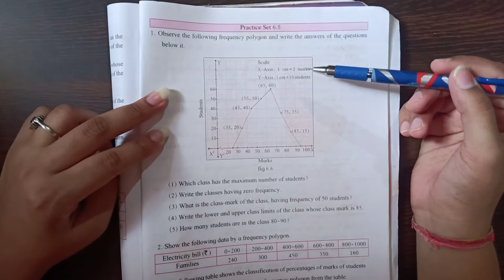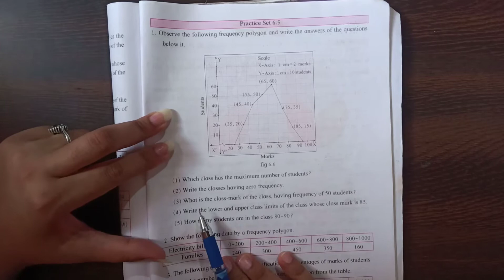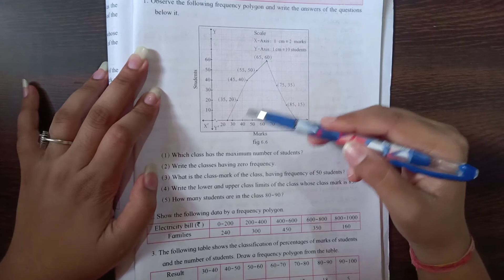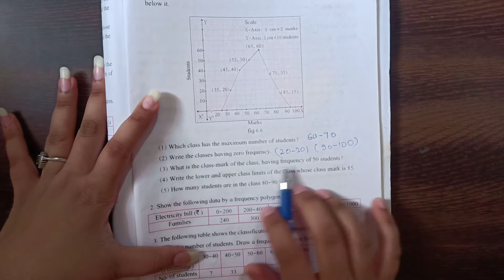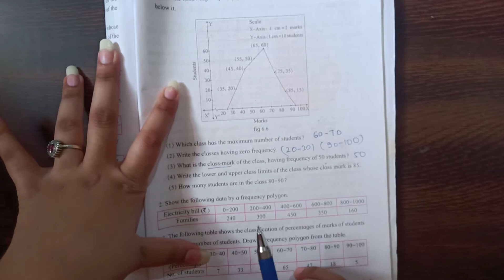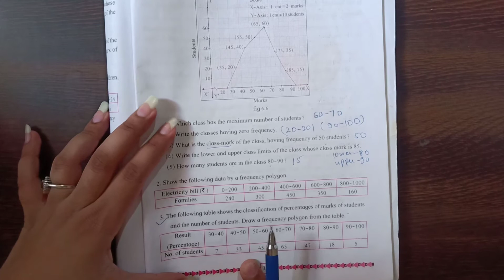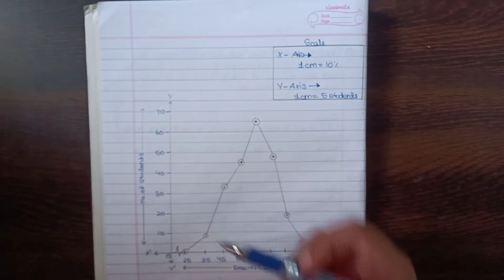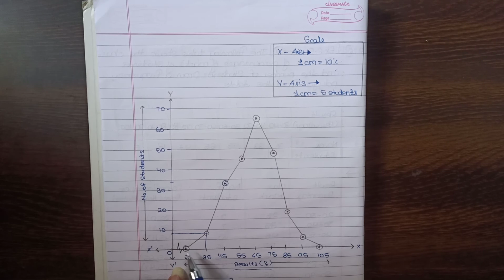| PRACTICE SET 6.5 | STATISTICS | STD-10TH | FULL SOLUTION| FEAT.ANJALI SHUKLA |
Hello friends...
Bringing in a new video of the ongoing series of solving statistics
My last video was explaining you regarding that how can you solve practice set 6.4
This one is taking you to next step by helping you solve using practice set 6.5